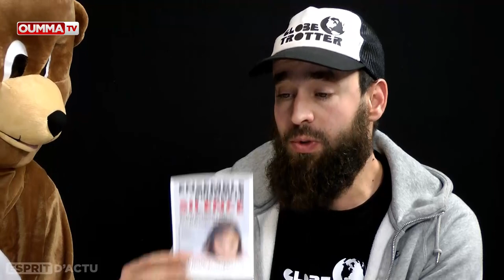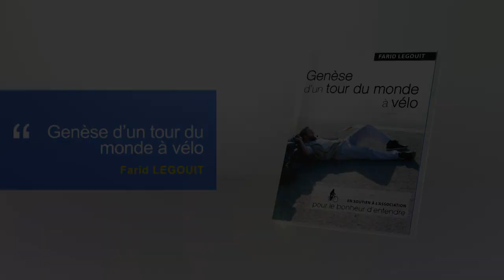Le tour du monde d'un musulman malentendant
Au programme de l'Esprit d'actu, un entretien avec  Farid Legouit, un musulman malentendant qui  a décidé de faire le tour du monde afin de financer des prothèses auditives aux enfants issus de pays pauvres. Vous pouvez soutenir Farid dans son projet en cliquant sur le lien suivant: L'oreille du voyageur.